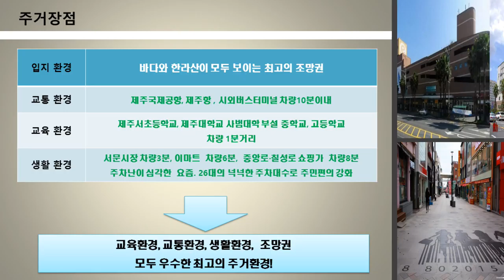디어하우스 더 프라임